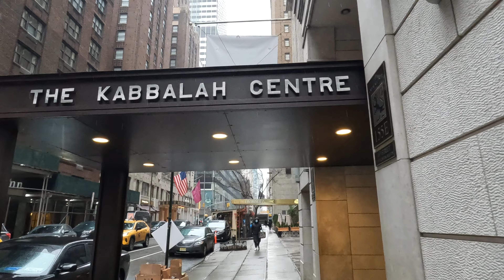48th Street Walk (Third to Fifth Ave) & 270 Park JP Morgan Chase Construction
A walk down 48th Street from 3rd Ave to Fifth Ave, taking a quick stop at the new headquarters of JP Morgan Chase at 270 Park Avenue.  It's going to be a super-tall tower: 70-stories.  Here's a rendering picture of what it will look like

00:00 48th Street from 3rd to Park Avenue
03:54 270 Park Avenue Construction
07:05 48th Street from Madison to Fifth Avenue